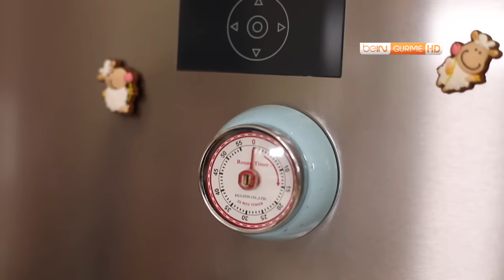Hardallı Pekmezli Kaburga Nasıl Yapılır?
Nereden ulaşabilirsiniz?